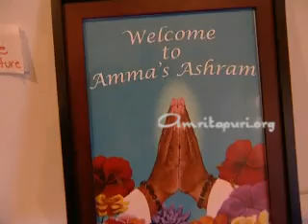Amma visits Michigan, USA 2007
28 November -- 2 December 2007

Amma held two days of public programmes and a three day retreat in Dearborn, Michigan. The Mayor of the City of Dearborn, Mr. Michael A. Guido, welcomed Amma and presented her with the key to the city. He said, "I just want to make a point that this key, of course, will open people's hearts in Dearborn, rather than locks."